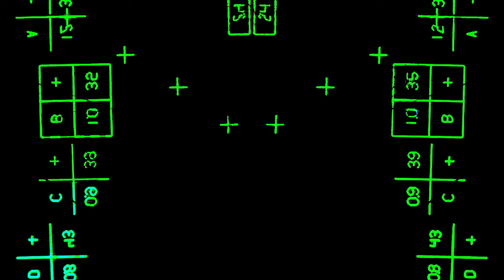Establishment- Live - Psychedelic Doom Drone -Octatrack & Eurorack Modular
43bpm Psychedelic Doom Drone

Live hardware jam with Eurorack modular synth & Octatrack.

Eurorack: Knobula Kickain, Endorphins Queen of Pentacles, Ghost & SQWRK Dirty, 4MS Spherical Wavetable, 4ms Ensemble Oscillator, Forge TME VHIKK-X, 2hp Verb & Noise Engineering Manis Iteritas, Electus Versio, Basimilas Iteritas Alter & Terci Ruina

Elektron Octatrack as performance mixer